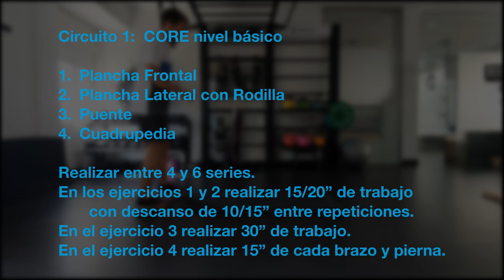Circuito 1 - CORE nivel básico - Entrenamiento desde casa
Christian Villar nos muestra cómo realizar un circuito de entrenamiento para realizar en casa.